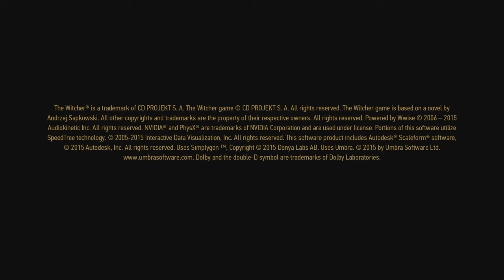Witcher 3 episode 1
Geralt learns to fly